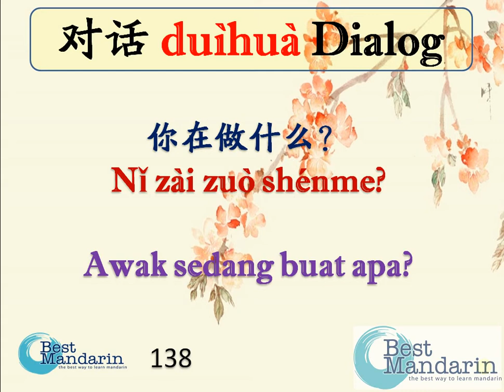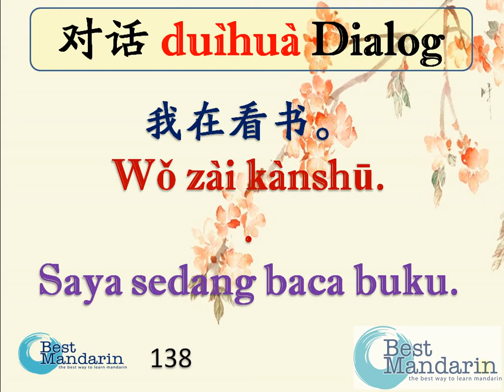dialog simple mandarin 138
Tempat Paling Best belajar Mandarin Di JB
kelas mandarin, program mandarin, seminar mandarin, kursus mandarin, kelas bahasa cina, kelas bahasa mandarin
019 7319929